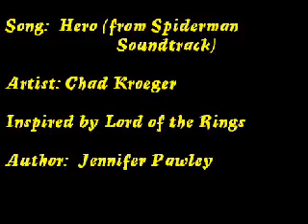Kickin It Old School - Hero (Lord of the Rings AMV)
A music video I made back in 2002.  The music is "Hero" by Chad Kroger, and the source material is Lord of the Rings.  I used Windows Movie Maker as an editor.

I make no apologies for video quality, as this has not been modified since it's creation.  I own no rights to the music or source material.  This is intended as an homage.